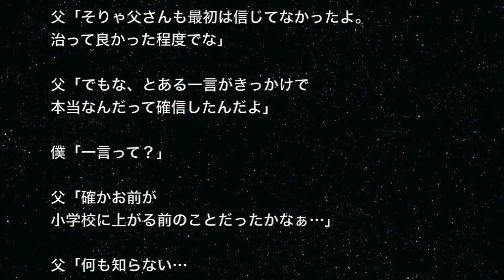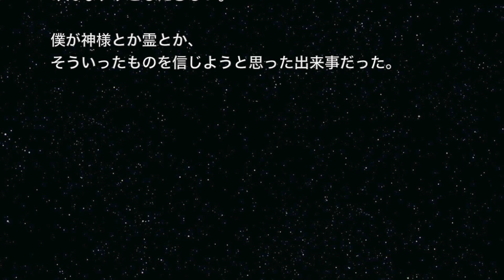【神様・土着信仰系】「黄龍大神」うちの土地にいらっしゃった神様…【洒落にならないほど怖い話】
☆お勧め動画☆

※神様・憑き物系※【本当にあった怖い話５６３】「犬神に歓迎されなかった場合」２ちゃん 洒落にならないほど怖い話を集めてみない？

怖いスレシリーズ『ガキの頃夜中に目が覚めちゃった時の恐怖心は異常』

【土着信仰系？】「白蛇様の宿命」わたしが連れていく・・・【洒落にならないほど怖い話】

【心霊・オカルト系】「仙台坂」母子の幽霊が出る・・・【洒落にならないほど怖い話】

【神社・神様系】「龍神様」私が見えるようになったのは・・・【２ちゃんねる怖い話】

【事故物件・アパートにまつわる怖い話】「格安物件には絶対に住まないと決めた理由」あそこにぶら下がってるよ・・・【洒落にならないほど怖い話】

僕が神社とかに興味持ち始めた頃、高校生くらいの時に父母から聞かされた話。

実家には神棚があって、三柱の神様をお祀りしている。当時の僕は、氏神様・荒神様をお祀りしてることは知っていたけどもう一柱の神様については何も知らなかった。